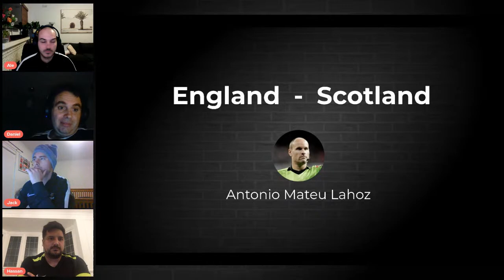The EURO2020 Referee Show | Matchday 2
Join Ale & Jack from RefCoach, Hassan from REFSIX and Daniele from Referee Abroad as we talk through the second match-day of Euro 2020